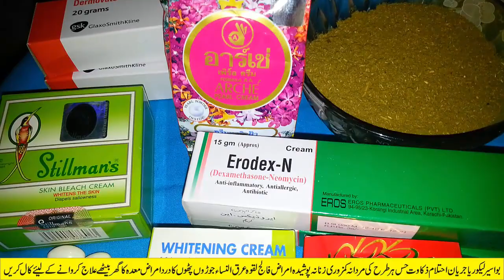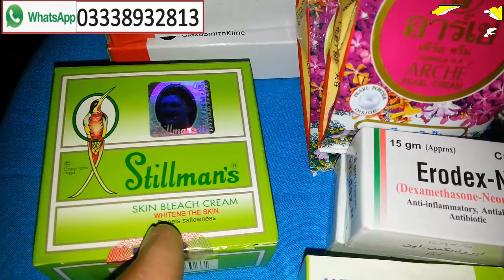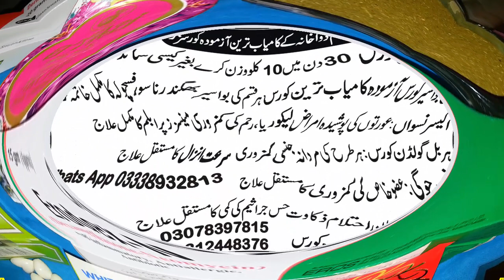Gora Hone Ka Tarika,Rang Gora Karne Ka Asan Tarika,رنگ گورا کرنے کا گھریلو نسخہ,Beauty Tips In Urdu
کھانے والا نسخہ
ھوالشافی
گورکھ پان 20گرام
شاہترہ 20گرام
مغز نمولی 20گرام
سونف 20گرام
پوست ریٹھا 50گرام
دھماسہ 25گرام
تخم سرس 25گرام
ہلدی ثابت 25گرام
رسونت 1نمبر 25گرام
مصبر سیاہ1نمبر25گرام
سک سمبلو 20گرام
سرپھوکہ 20گرام
منڈی بوٹی 20گرام
عناب 50گرام
پوست ریٹھا 50گرام
سب چیزوں کا صاف ستھرا کرنے کے بعد میدہ کی طرح باریک پیس کر 1000 ملی گرام کے کیپسول بھر لیں ایک کیپسول صبح ایک شام کھانے کے گھنٹہ بعد شربت عناب یا ایک گلاس نیم گرم یا تازہ پانی میں 2 چمچ شہد مکس کر کے اس کے ساتھ کھائیں
Searches related to gora hone ka tarika

chehra gora hone ka tarika

gora hone ka tarika boy

kale se gora hone ka tarika

gora hone ka tarika for man

ek din mein gora hone ka tarika

gora hone ka tarika in hindi

gora hone ka tarika video download